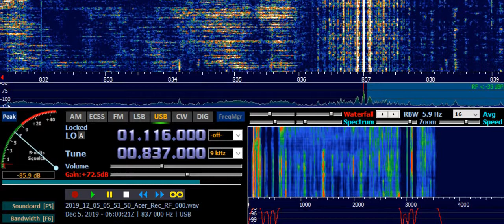COPE Sevilla (E) 837 kHz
As received in Ruovesi, Finland - on 5th of December 2019, at 0559 UTC. Distance 3424 km.
Receiver: ELAD FDM-S2 Receiver with Digital Signal Processing (DSP)
Transmitter site: Sevilla